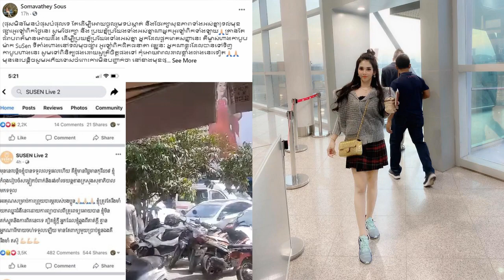ស្រីស្អាតម្នាក់ អាជ្ញាធររកមុខដូចបុស ក្រោយបង្ហោះសារថា ផ្សារអូឡាំពិក រកឃើញអ្នកជំងឺកូវីដ ១៨នាក់